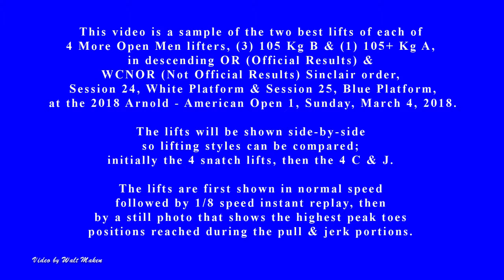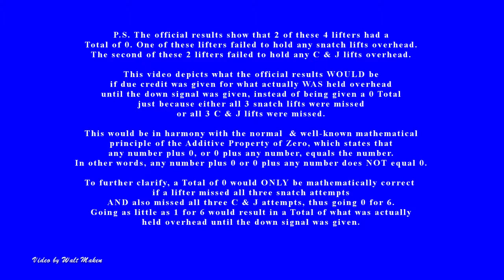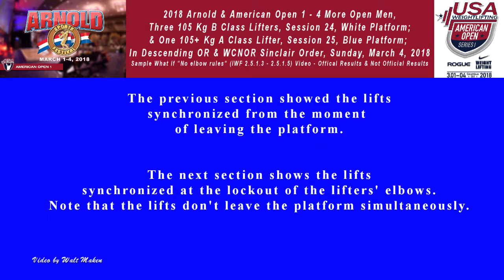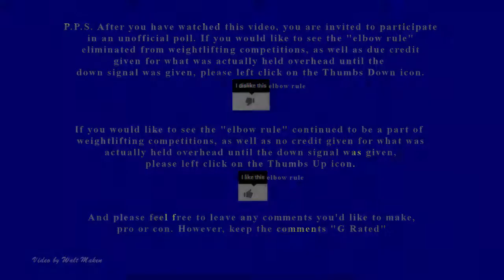2018 Arnold - AO 1 - 3 105 Kg B & 1 105+ Kg A Open Men, WCNOR Sinclair Order, Sun, March 4, 2018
This video is the seventh, of possibly more, that provides a sample of what a weightlifting competition WOULD look like if due credit was given at weightlifting meets, local thru national and international, for what a lifter actually held overhead until the down signal was given. The official results show that 2 of these 4 lifters in this video have a Total of 0, due to one of the two missing all 3 snatch lifts and the other missing all 3 C & J lifts..

The incentive for creating this sample video occurred when I read the thread of comments and replies in Michelle Mok's March 5, 2018 post . For ease of reference, you can download a pdf that contains all of those comments and replies by going

       After you have watched this video, you are invited to  participate in an unofficial poll.  If you would like to see the "elbow rule" eliminated from weightlifting competitions, as well as due credit given for what was actually held overhead until the down signal was given, please left click on the Thumbs Down icon. This will indicate that you dislike the "elbow rule".

      If you would like to see the "elbow rule" continued to be used in weightlifting competitions, as well as no credit given for what was actually held overhead until the down signal was given, please left click on the Thumbs Up icon. This will indicate that you like the "elbow rule".

However, keep the comments "G Rated". To better understand why it is important to respect those who see things differently than you, please watch the YouTube video

 This video shows the normal speed and 1 / 8 th speed side-by-side versions of the 2 best lifts of each of 3 More Open Men 105 Kg B Lifters, (Matthew Jones, Erich Von Landsberg, & Stuart Nichols) and  1 More Open Men 105+ Kg A Lifter (Kenneth Stephens) in descending OR (Official Results) & WCNOR (Not Official Results) Sinclair order. at the 2018 Arnold & American Open 1 Weightlifting Championships, Session 24, White Platform, & Session 25, Blue Platform, on Sunday, March 4, 2018.

Note that only 2 of these 4 lifters provided their Best PR information prior to the time of uploading this video.

You can see photos, panoramas, etc. that I took at the meet You can also see a pdf list of videos I currently have on YouTube from the 2018 Arnold & AO 1 meet at the same link.